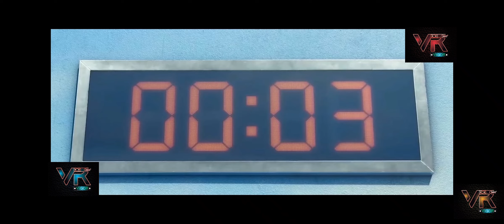Squid Game | Season 2 Trailer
Squid Game Season 2 Trailer Part - 1 || 360°: Experience in(360°, VR, 4K) Video.